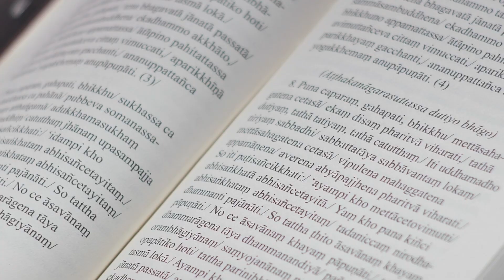Indonesia Tipitaka Chanting 2024 Hari Ketiga - Perjalanan Pūjā Candi Mendut menuju Candi Borobudur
Perjalanan Pūjā dari Candi Mendut menuju Candi Borobudur dalam Indonesia Tipiṭaka Chanting & Āsāḷha Mahāpūja 2568/2024 di Candi Borobudur.

Minggu, 14 Juli 2024 sekitar pukul 13.30 WIB para Bhikkhu Saṅgha, Yang Luhur Sāmaṇera dan Aṭṭhasīlanī serta ribuan umat Buddha mengikuti Perjalanan Pūjā yang dilaksanakan sebelum dilaksanakannya Pūjā Bakti Agung Āsāḷha Mahāpūja 2568.

Y.M. Bhikkhu Santacitto membawa Relik Buddha menuju Kereta Mahādhātu yang akan diletakkan pada altar Pūjā Bakti Agung Āsāḷha Mahāpūja 2568 dengan penuh hati-hati dan kesakralan.

Selanjutnya Kereta Mahādhātu dan Kereta Kencana Tipiṭaka dibawa oleh Tim Penarik Kereta Pemuda Theravāda yang sudah terpilih dari berbagai perwakilan daerah di Indonesia.